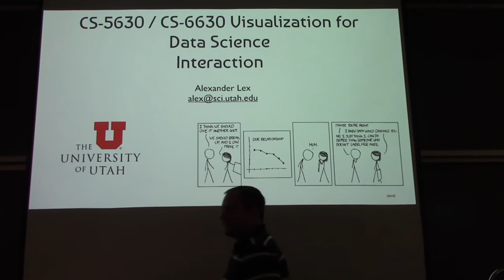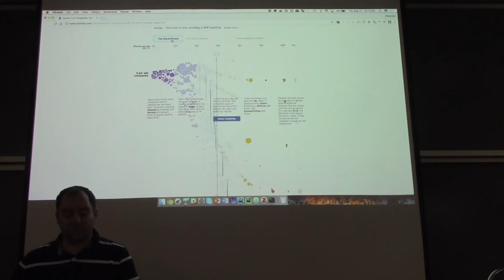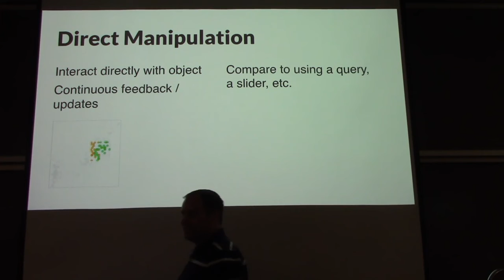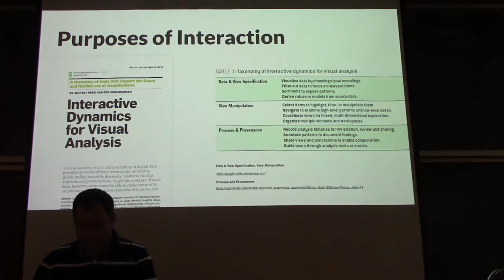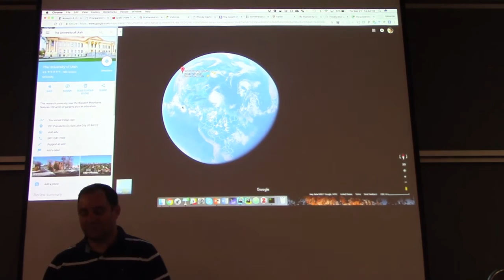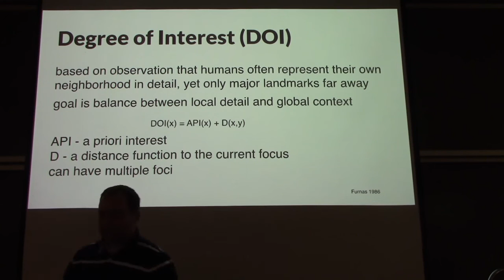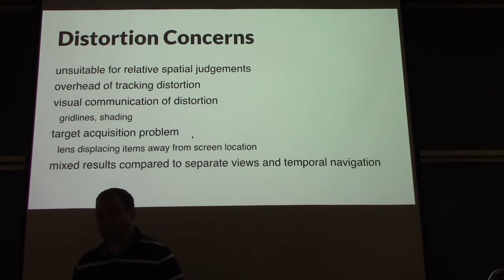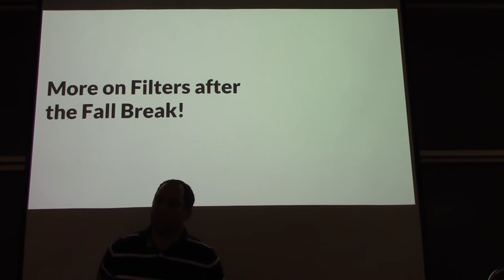Visualization for Data Science CS 5630 6630 Fall 2017 Lecture 10